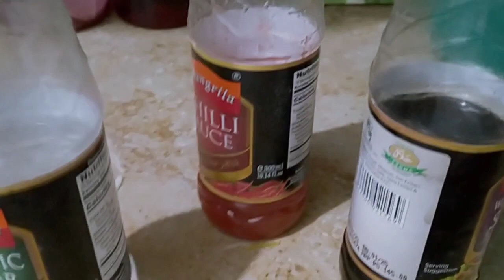Delicious Type Of Spaghetti